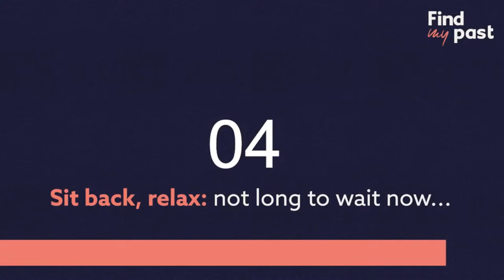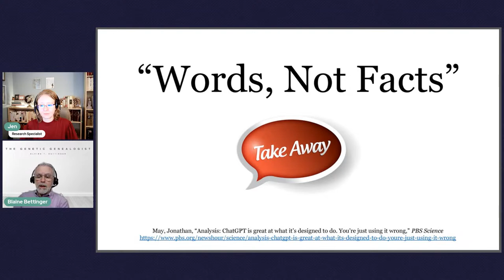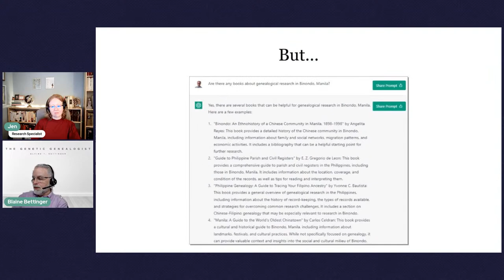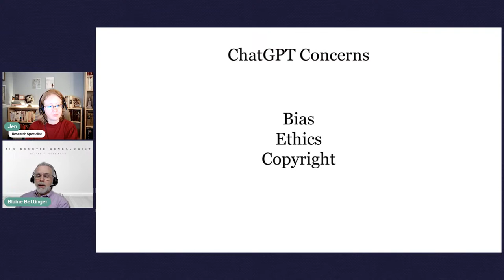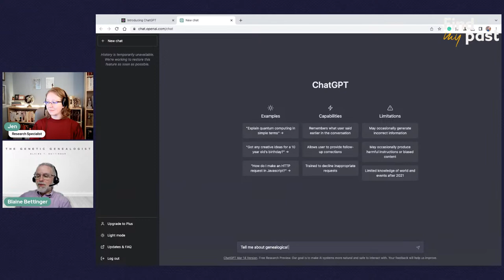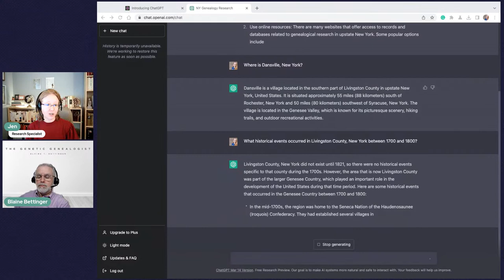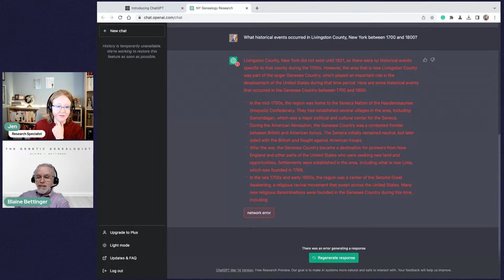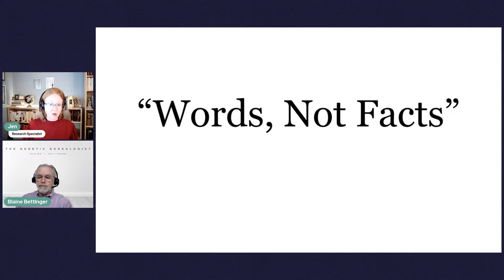Unlocking Family Secrets with AI | Findmypast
What does the future hold for AI-assisted genealogy research? Findmypast's Jen Baldwin is joined by Blain Bettinger for a discussion around artificial intelligence and family history, particularly around ChatGPT.

Blaine Bettinger, Ph.D., J.D., is a professional genealogist specialising in DNA evidence. He is the author of the long-running blog The Genetic Genealogist, and frequently gives presentations and webinars to educate others about the use of DNA to explore their ancestry.